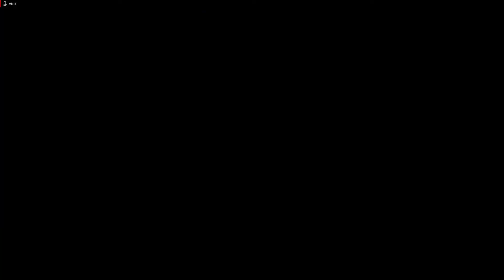Mic läuft wieder und kurzer Comment zum Piranha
Mööööööööööp

Die monatliche Abogeldspritze (Dafür muss man allerdings fix nen Account erstellen)